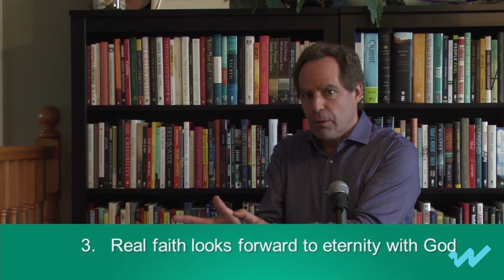Navigating the New Normal with Faith - May 17, 2020 - Dan Allen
woodsidechurch.ca